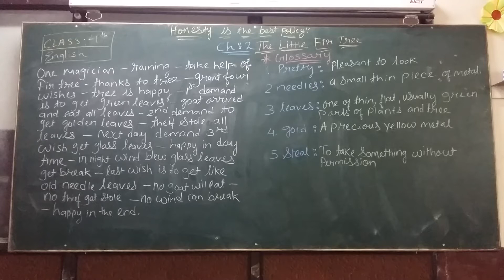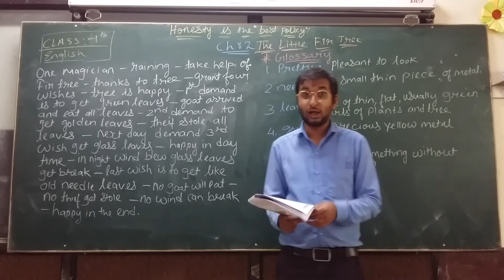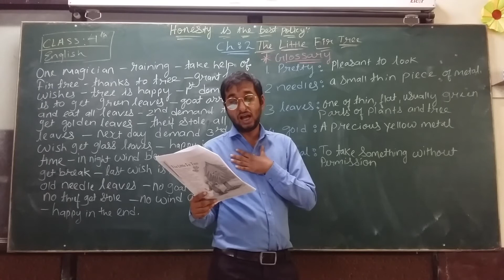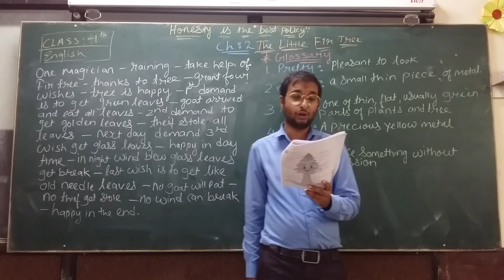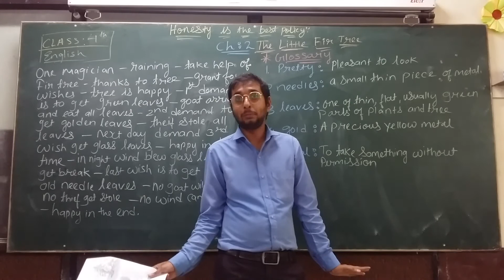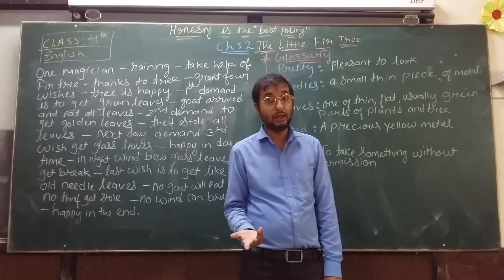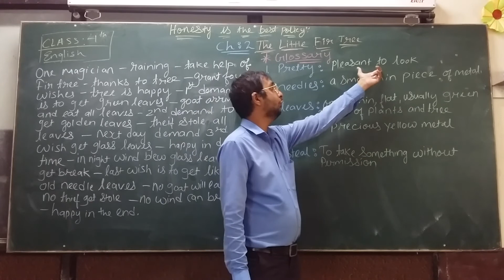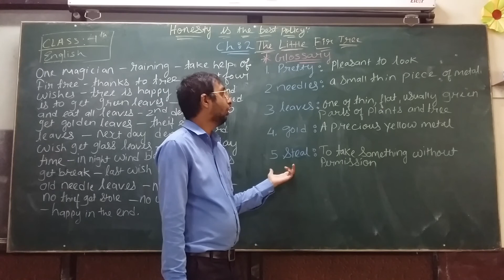STD-4 ENGLISH CH-2